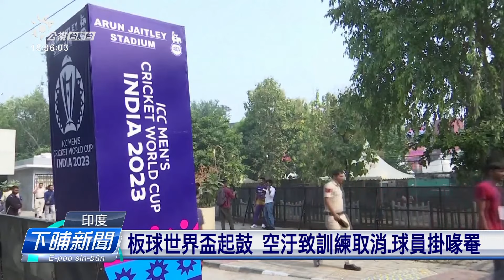印度首都空汙嚴重 延長停課、車牌分流 | 公視台語台 | 20231107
印度最近空氣品質惡化，空汙已經超過世界衛生組織的標準100倍，首都新德里在宣布延長停課後，後禮拜開始，也會進一步限制車輛的使用。

四節新聞 ：　逐工（每天）09:00 / 12:00 / 15:00（拜一至拜五） / 19:00